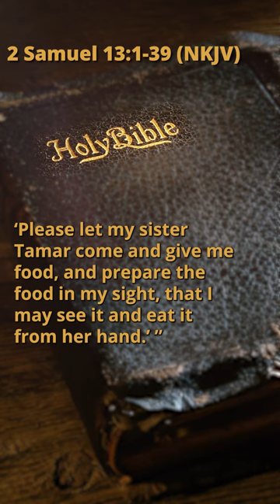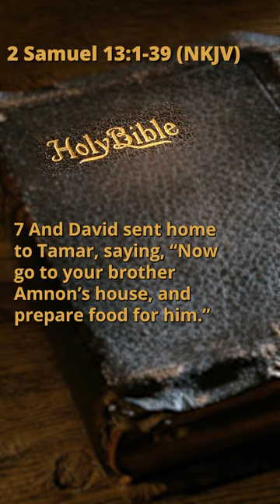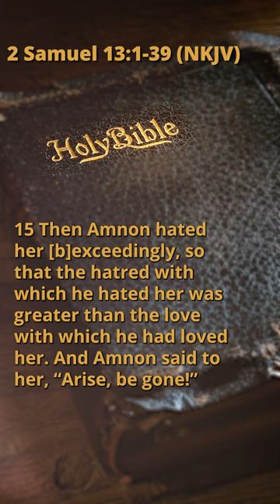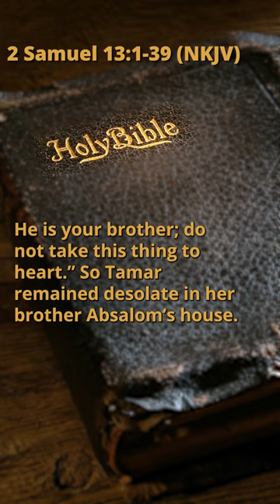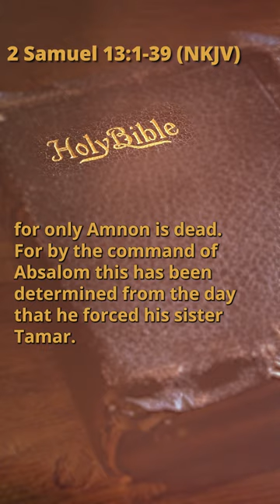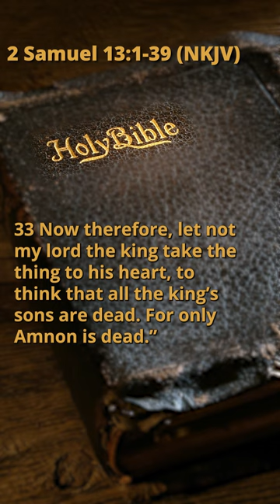2 Samuel 13:1-39 (NKJV)